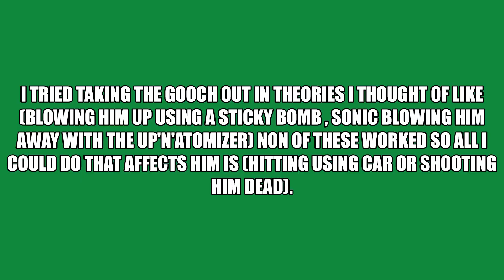PS5 Encounters with the GOOCH - Merry Xmas